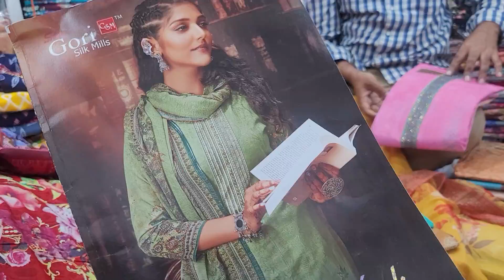01722421310/অরিজিনাল ইন্ডিয়ান ড্রেস কালেকশন